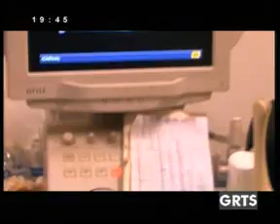GRTS 24 07 2012 1940 GMT